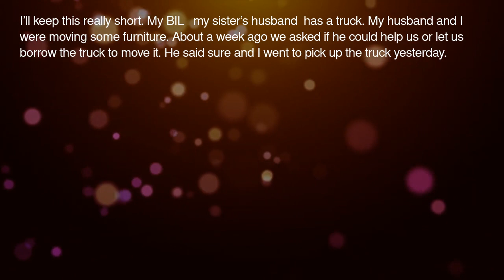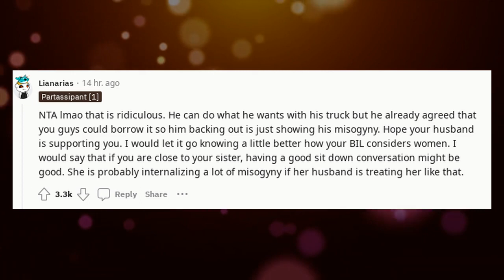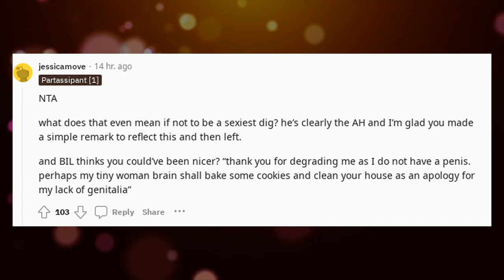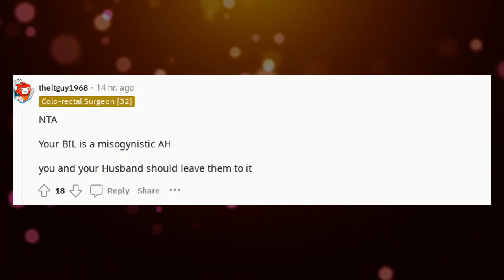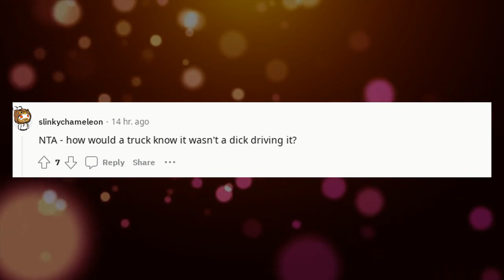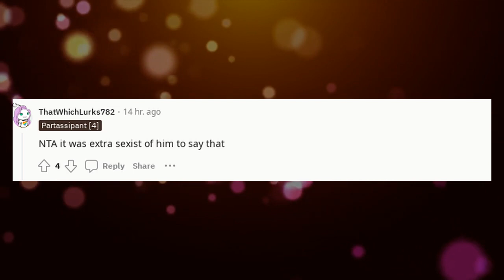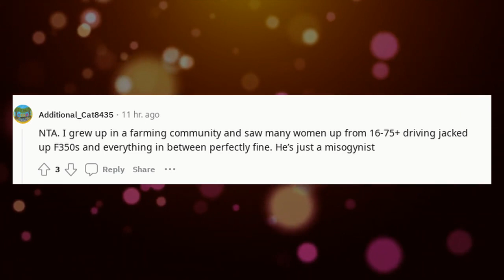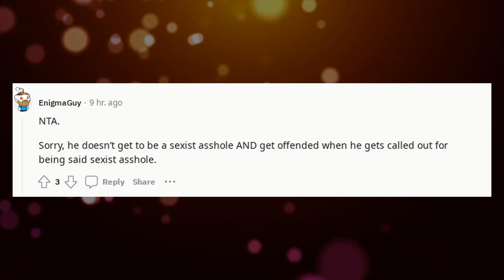r/AITA Reddit Stories | AITA for telling my BIL I didnt know you needed a ?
AITA for telling my BIL I didnt know you needed a

🔹 Categories To Explore:

AITA Podcasts: Listen to these dramatic stories unfold.